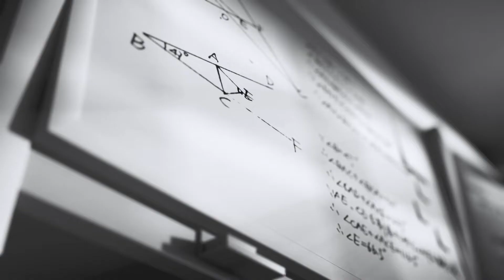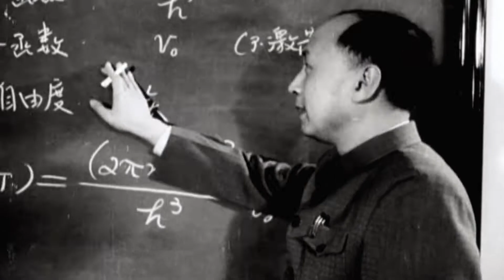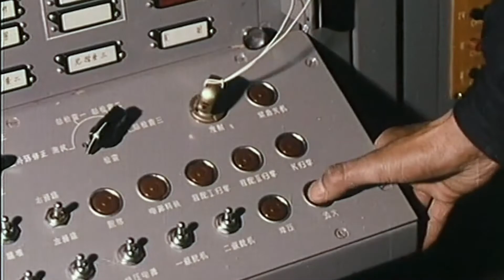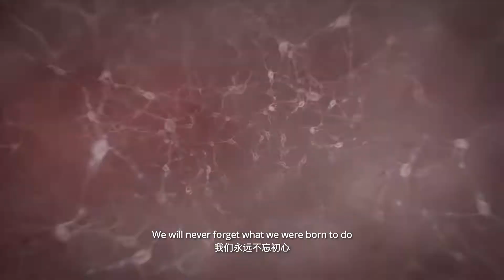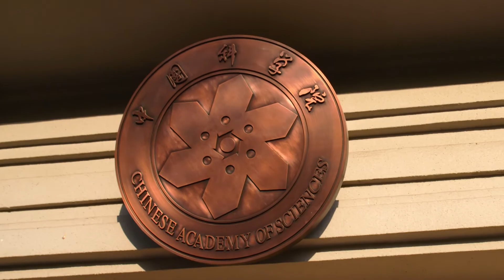Chinese Academy of Sciences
Video of Chinese Academy of Sciences in Beijing, China

版权归属：中国科学院
来源：中国科学院。若有来源标注错误或侵犯了您的合法权益，请作者持权属证明与本网联系，我们将及时更正、删除，谢谢。